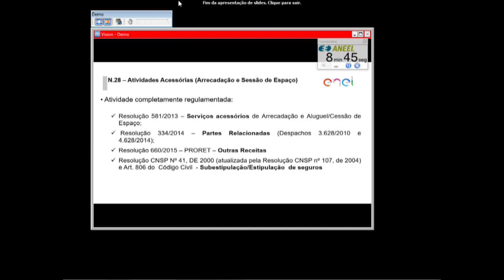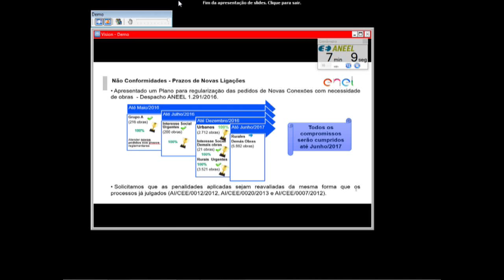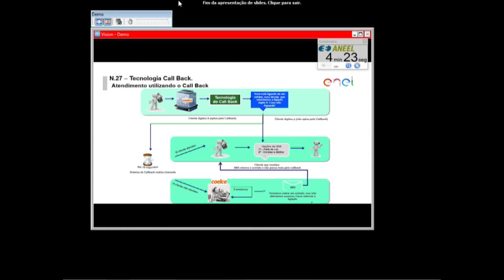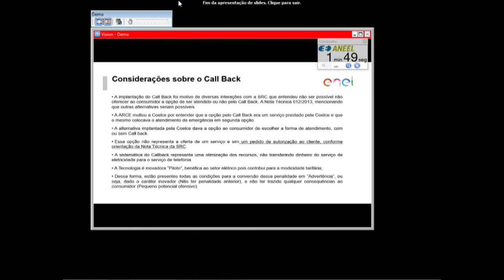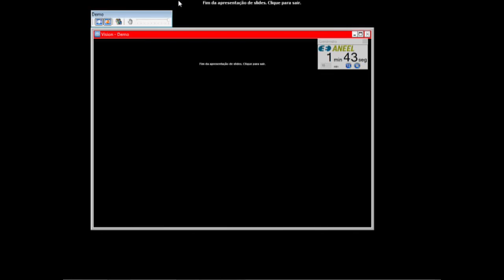Item 6 - 3ª Reunião Pública Ordinária ANEEL 31/01/2017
Item 6. Processo: 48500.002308/2016-51. Assunto: Recurso Administrativo interposto pela Companhia Energética do Ceará – Coelce em face do Auto de Infração nº 3/2014, lavrado pela Agência Reguladora de Serviços Públicos Delegados do Estado do Ceará – ARCE, que aplicou penalidade de multa e advertência em decorrência de fiscalização comercial. Relator: Diretor Reive Barros dos Santos.